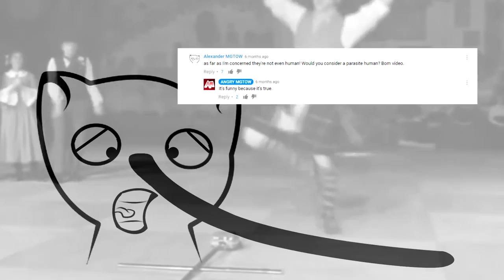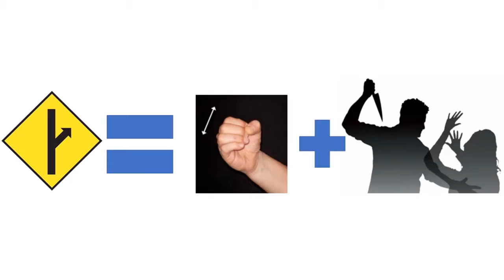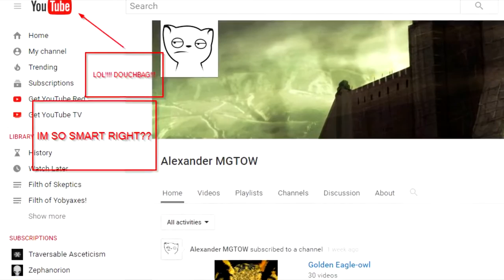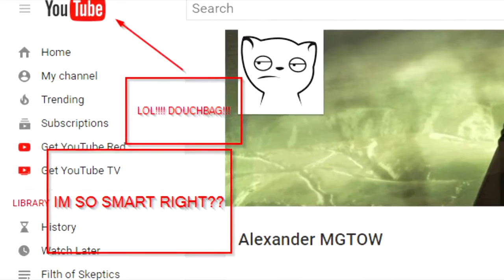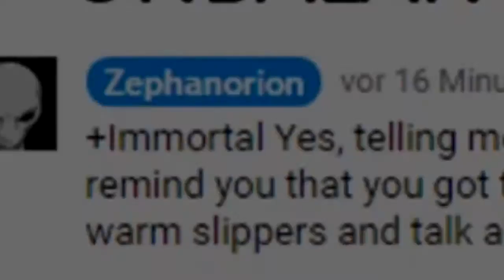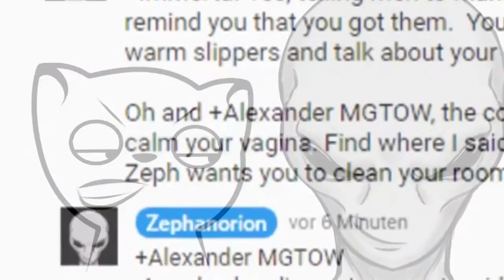MGTOW: Probing The Lord of Fallacies (Alexander Migtard)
This is my response to the intellectually lazy and disingenuous Alexander MGTOW who decided to strawman my entire orange pill video. He used so many logical fallacies and made so many assumptions during his response video that I couldn't stop laughing while making this video. Hopefully you will enjoy his lunacy as much as I did.

I believe its men like Alexander MGTOW that give men a bad name which in turn affects the overall progress of men's rights. I believe that migtards like Alexander here are why feminists exist in the first place.

(Major Lolz)

Oh! I almost forgot, I used some alternative MGTOW identifiers (because why not) as it has become second nature to me. For those interested, below you'll find some of the identifiers I used plus a couple extra. Some other youtubers are adding to list as well so if any of you fine folks out there have come up with your own jargon pleases share it in the comments section and I'll add it to the official list. So far the list (incomplete) goes as follows:

Miggy:
Alternative identifier for a MGTOW

Migger:
Negative descriptor for a miggy that incessantly replies or comments.

Migtard:
Descriptor for a really dumb miggy. ('Migtarded')

Migtastic:
Something a miggy would find agreeable. Something they would be excited over.

Migbation:
The act of mutually reinforcing anything that supports the miggy narrative, an activity usually found in the miggy echo chambers.

Migbator:
A miggy in the act of migbation.

Migmuff:
A contrasted slang for miggys, the anti-mgtow identifier that equates to mangina.

Migmuffian:
Entire ideology dedicated to being a migmuff (usually red or black pill)